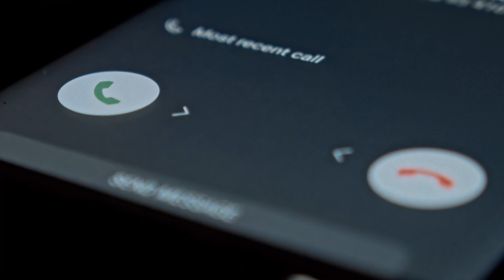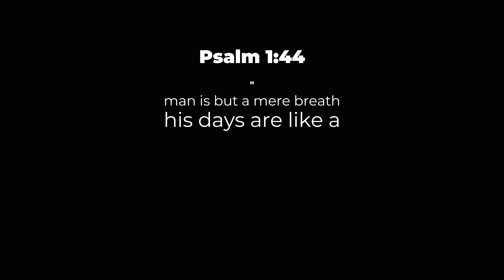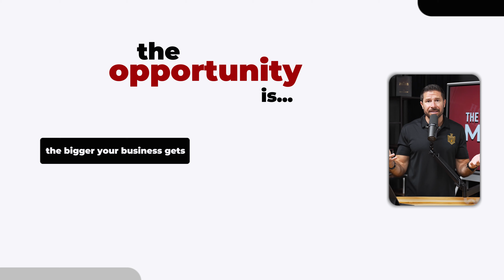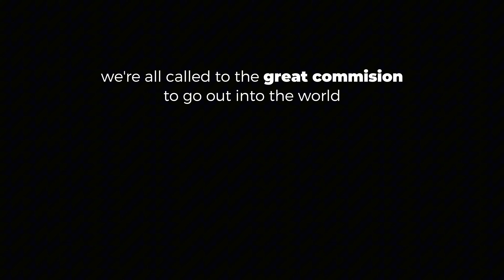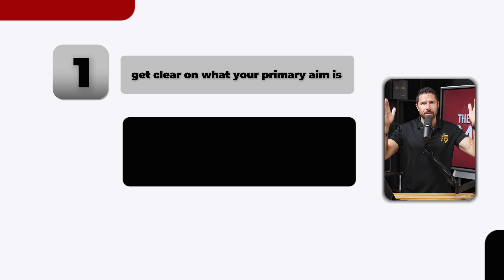Time Is Running Out: How to Master Every Minute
In this episode of The Christian Business Mentor, we dive into the power of urgency and why every minute truly matters in your faith, business, and personal life. Discover biblical principles that teach us to make the most of our time, and learn practical strategies to stop procrastination, boost productivity, and align your daily actions with God's purpose. If you’re ready to take control of your time and live with intentionality, this episode is for you. Don't let another minute slip away—tune in now!
Thanks for tuning in to this video—Share it to spread the message!
What aspect of the video connected with you the strongest?